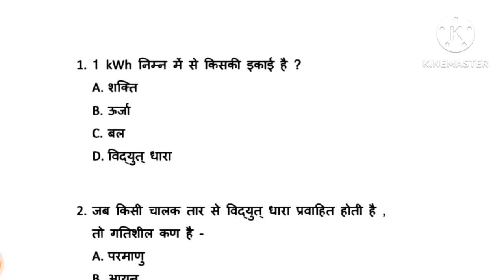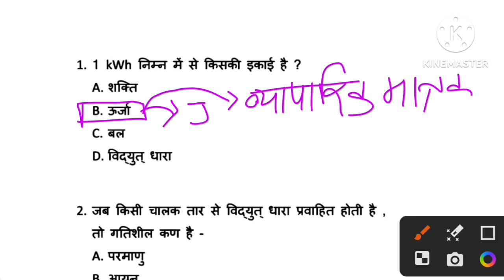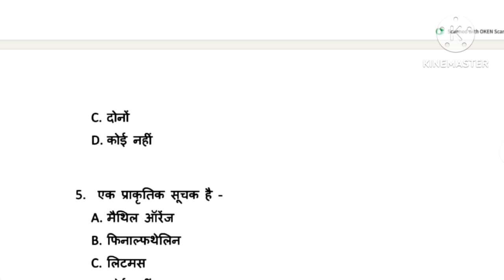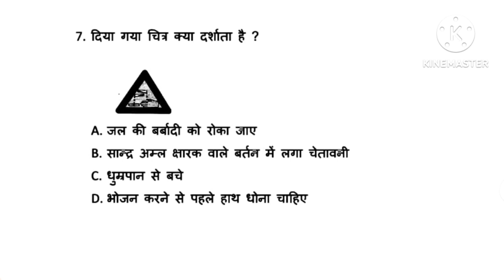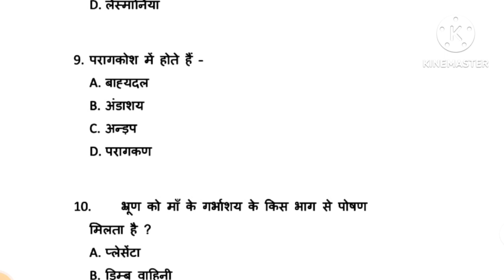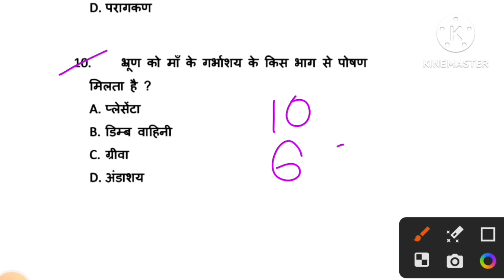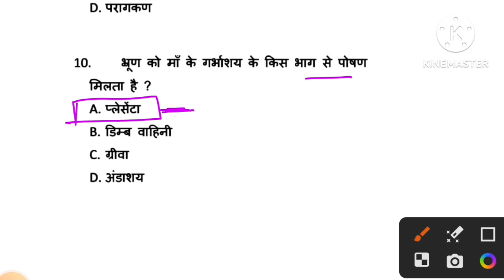🔥 Weekly Test Class 10 Science Set 4 पेपर 9 October 2023 यही छपेगा | class 10 weekly Test /Jac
Class 10 monthly examination October 2023
Jac Board weekly test 9 October 2023
Jharkhand Board
weekly test paper solution 2023
10th board science
jac weekly test 10th Science model paper set 3 2023
weekly test
jac Board weekly test
10th board science
Science paper weekly test class 10
Jharkhand Board weekly test
monthly examination October 2023
Weekly test Assessment exam 2023